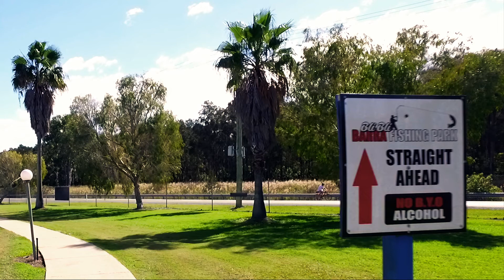Gone Fishin'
Fishing trip to Barra Park on the Sunshine Coast, Qld, Australia.